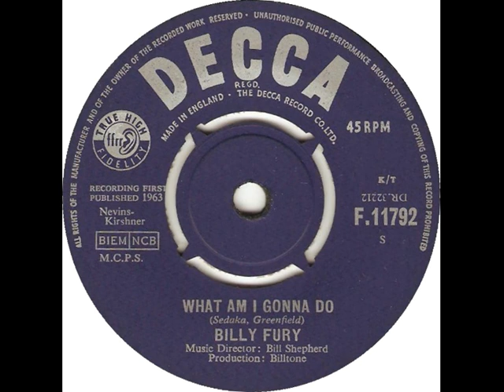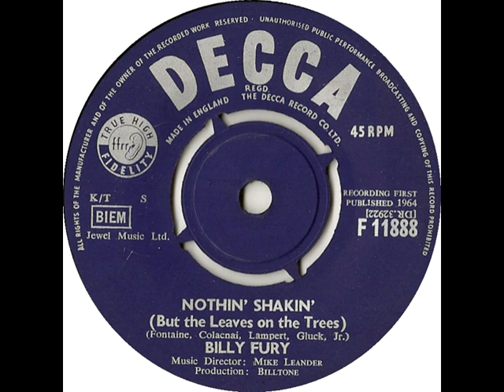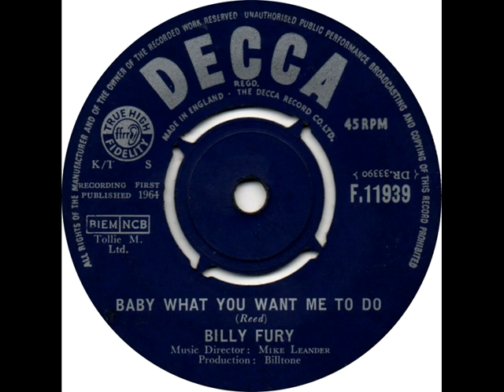Billy Fury - Decca Singles # 4